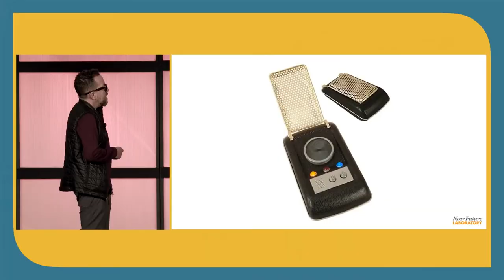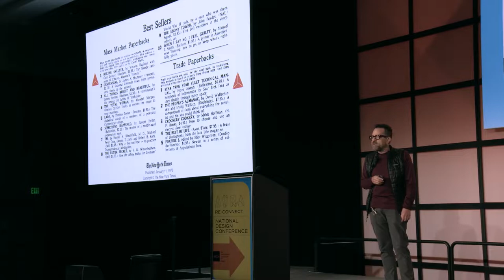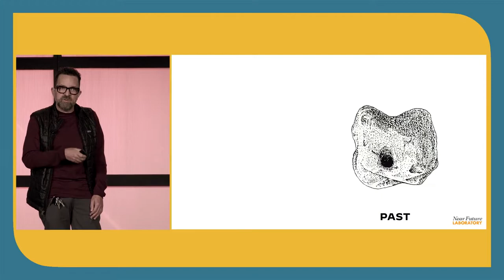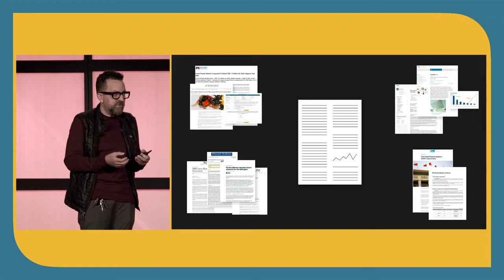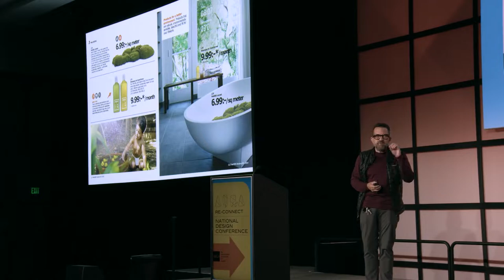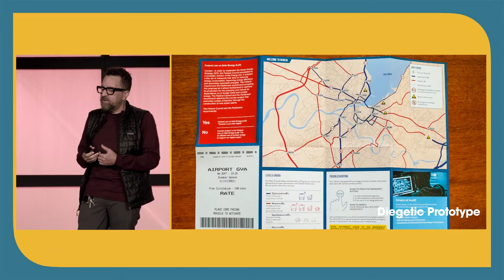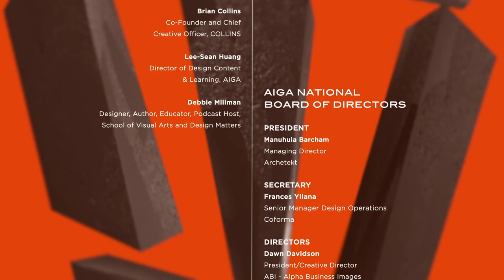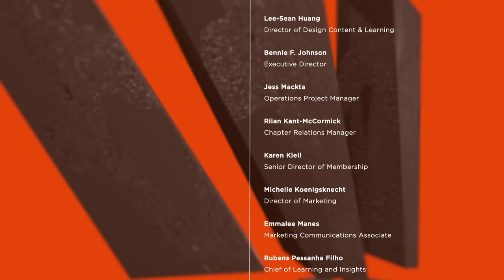DesignFiction at AIGA 2022 Annual Conference.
Julian Bleecker's Design Fiction Presentation at AIGA 2022 Annual Conference.